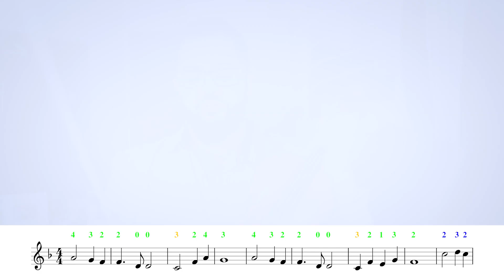TUTORIAL | Como Tocar Mais Perto Quero Estar no Violino + Partitura